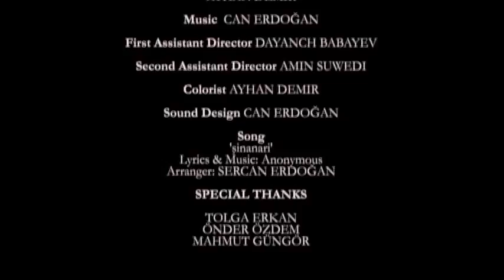Bicycle Short Film – Sound & Music